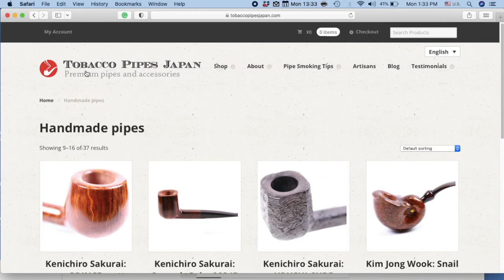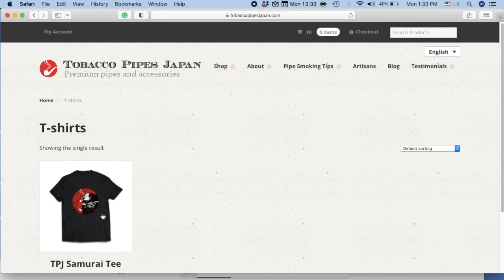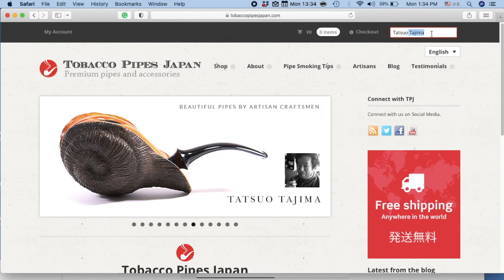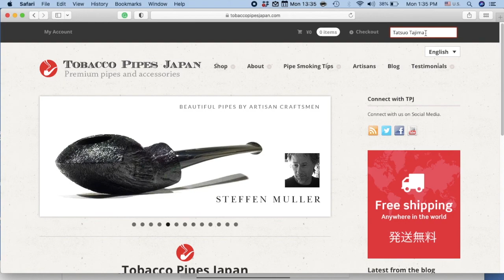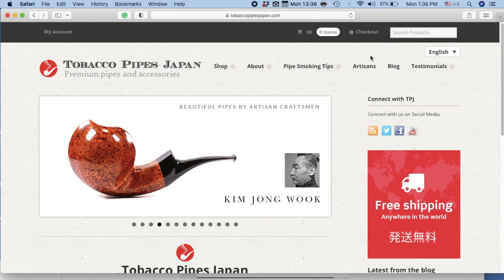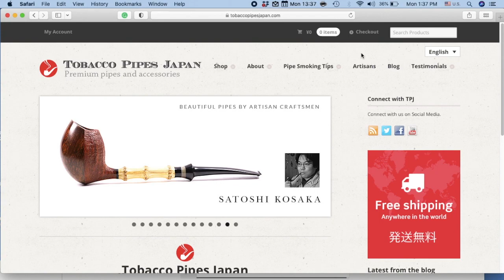Shopping Guide for tobaccopipesjapan.com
A short video to help new customers with their shopping experience at our website tobaccopipesjapan.com